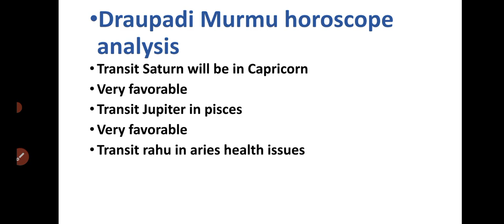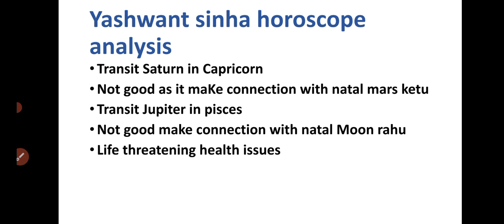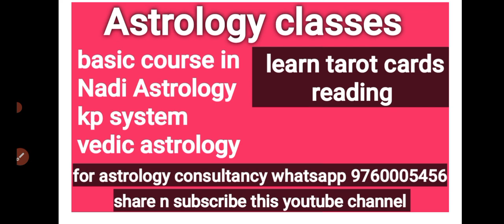कौन बनेगा राष्ट्रपति ll ज्योतिष विश्लेषण llpresidential election 2022 ll who will be next president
कौन बनेगा राष्ट्रपति ll  ज्योतिष विश्लेषण llpresidential election 2022 predictions ll who will be next president as per astrology

2022 में इन राशियों पर होगा शनि की साढ़ेसाती और ढैय्या शनि का प्रभाव ll Saturn sadesati n dhaiya

कब शुरू होगा तृतीय विश्व युद्ध? ll तृतीय विश्व युद्ध की ज्योतिषीय भविष्यवाणी ll Astrological Analysis of third world war ll 3rdWW

PM मोदी जी का कुंडली विश्लेषण ll क्या 2024 में भी PM बनेंगे मोदी जी l PM Modi horoscope analysis